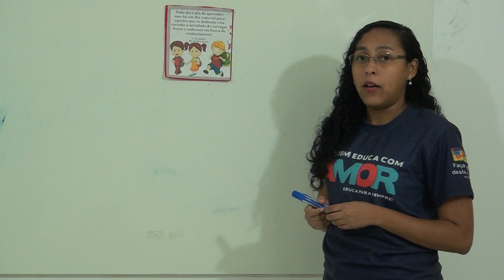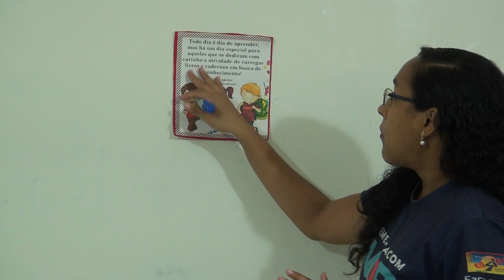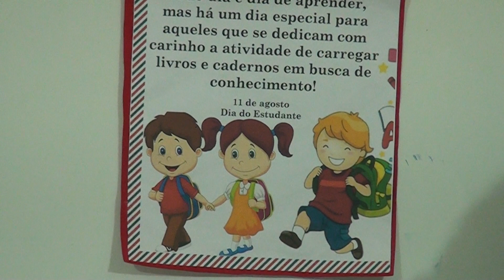Aula 8 - Agosto Inf IV